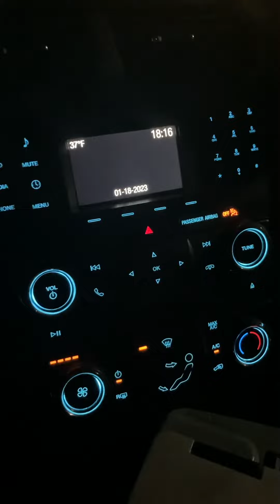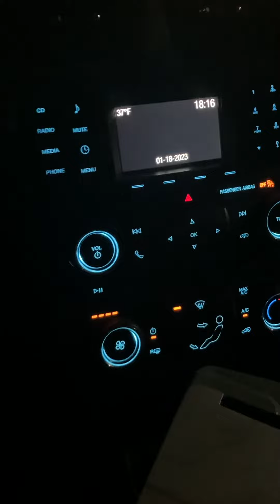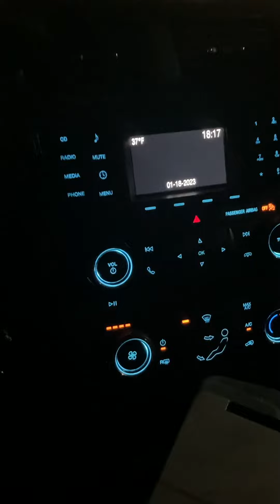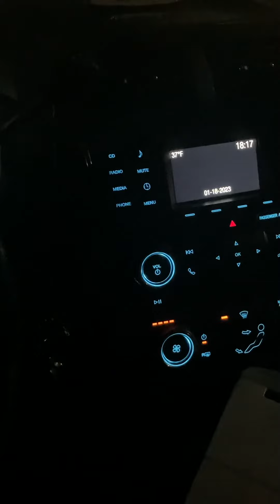What is your most immersive board game experience?